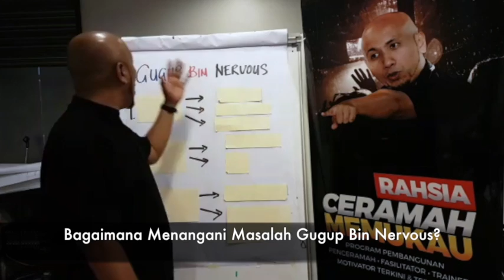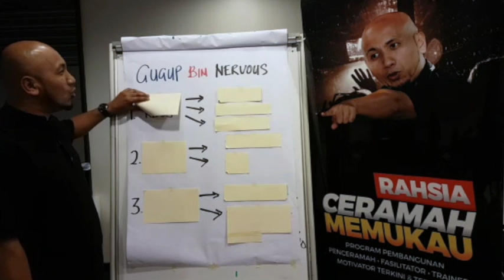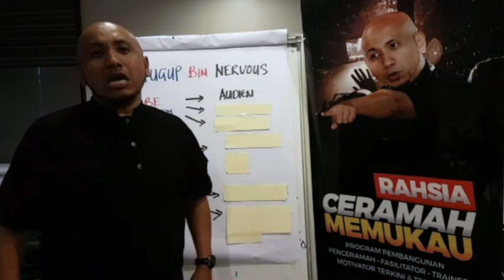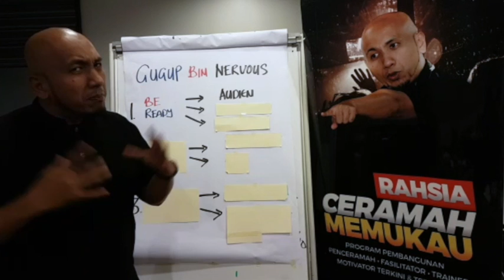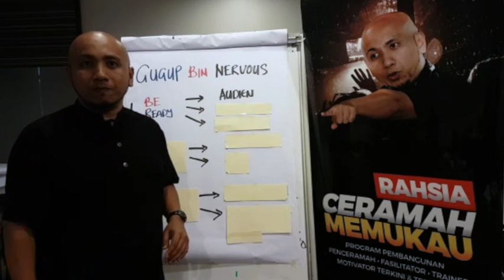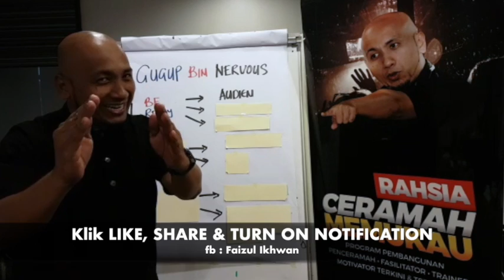Public Speaking : Tips Mengatasi Gugup & Nervous Part 1